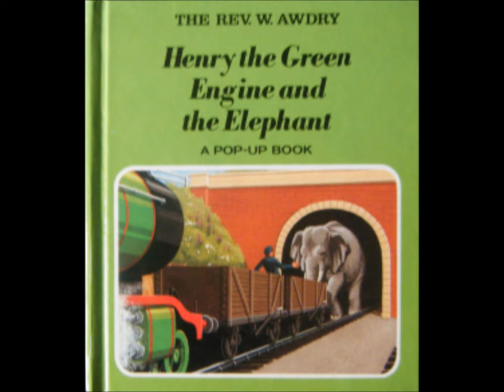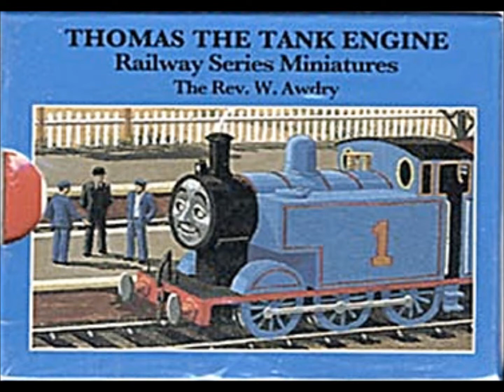thomas RWS a pop up books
Kevin Mclouds music